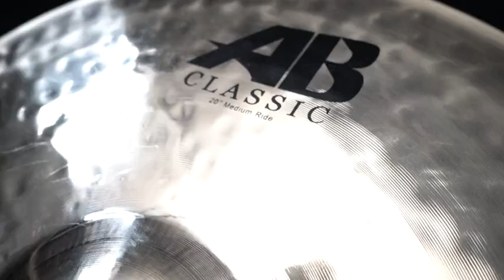AB Classic sound video Chang Cymbals